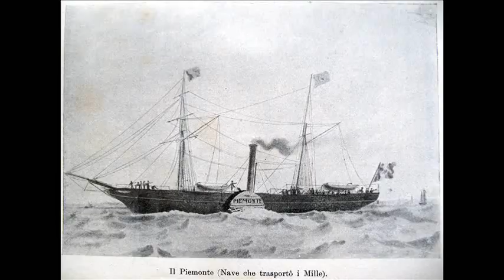26th October 1860: Garibaldi hands control of southern Italy to Victor Emmanuel II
Garibaldi landed with his ‘Thousand’ – also known as the Redshirts – on the island of Sicily on 11 May. The number of troops under his command quadrupled within just three days and so, on 14 May, Garibaldi proclaimed himself dictator of Sicily in the name of Victor Emmanuel II of Italy.

Within a fortnight he had besieged the Sicilian capital of Palermo, where many of the inhabitants joined with him and began to attack the Neapolitan garrison. Despite the arrival of 25,000 reinforcements the Neapolitans surrendered the city following an armistice facilitated by a British admiral, but not before the city had been virtually reduced to rubble.

Further difficult battles followed, but by the start of September Garibaldi had crossed to the mainland and taken control of Naples. The king fled with his army, but he had had not been defeated and still had the support of around 25,000 soldiers. At the Battle of Volturno, Garibaldi’s Redshirts were only successful against these forces thanks to the arrival of the Piedmontese Army who made it clear that they would not allow Garibaldi to march on Rome. When Victor Emmanuel arrived on 26 October, Garibaldi chose to hand over his territory.

Hailing him as King of Italy, Garibaldi’s surrender of the Kingdom of the Two Sicilies effectively ended any hope for an Italian republic but was one of the most significant events in the unification of the peninsula. Garibaldi subsequently retired to the island of Caprera.